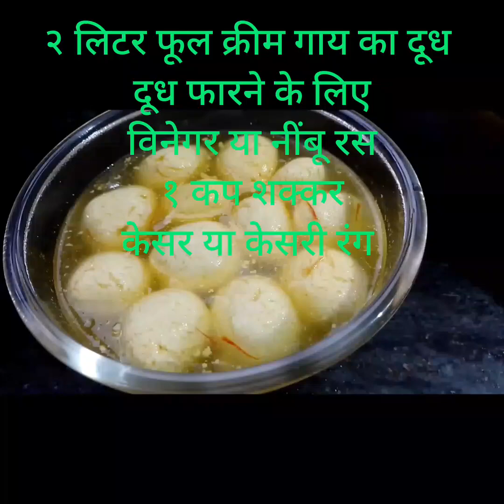स्पोंजी जालीदार केसर वाला रसगुल्ला पैकेट के दूध से बनाएं। Spongy saffron rasgulla from packet milk